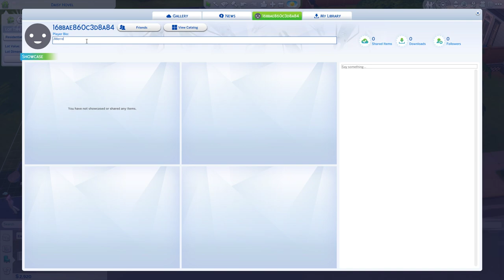Me playing Sims 4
Just a basic video